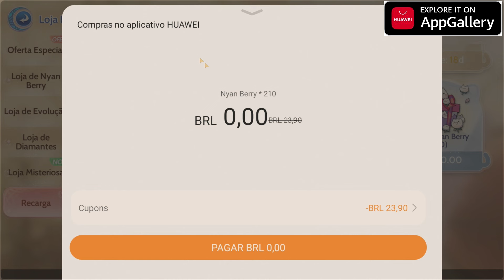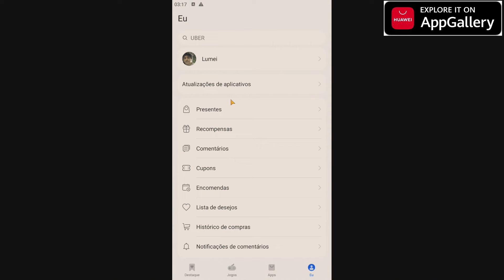Ragnarok Origin ROO | COMO FICOU MEU PALADINO, GOSTEI? VALEU A PENA?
2º Clique em "Baixe Aqui" você será redirecionado para o Download

4º  Pesquise e baixe o "HMScore" utilizando a Huawei APP Gallery

5º Baixe o Ragnarok Origin ROO pela Huawei APP Gallery

PRONTO!

Agora você terá muito mais vantagem ao fazer compras dentro do Ragnarok Origin ROO. como cashback de 10% nas compras ingame e varios beneficios exclusivos!

★Perfil: @lumeioficial ★